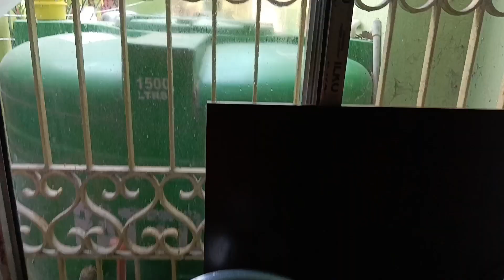new vlog ||1year baby girl ki ki bolte shikha galo ato taratari ||Sara din ta ato moja kre katlo ❤️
new vlogs ||1year baby girl ki ki bolte shikha galo ato taratari ||Sara din ta ato moja kre katlo ❤️